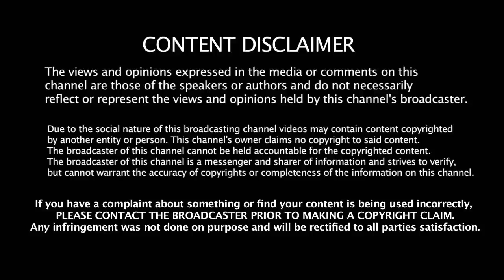02.05.2019 - இன்றைய ராசி பலன் | Indraya Rasi Palan